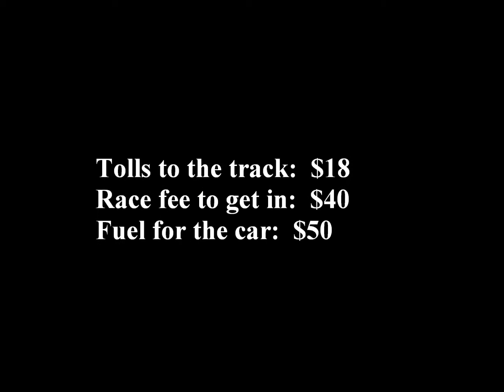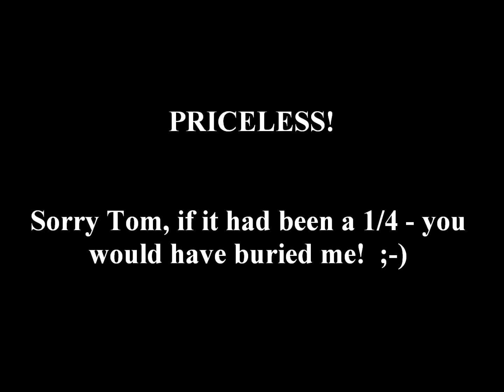1971 Pontiac 455HO GT-37 vs 1971 Dodge HEMI Superbee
F.A.S.T. race 05-26-13 Raceway Park, NJ